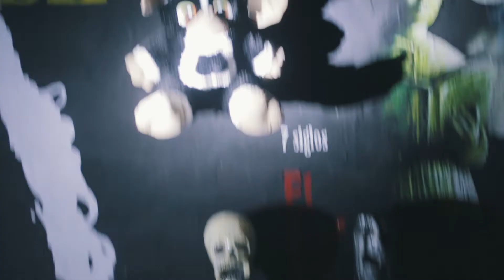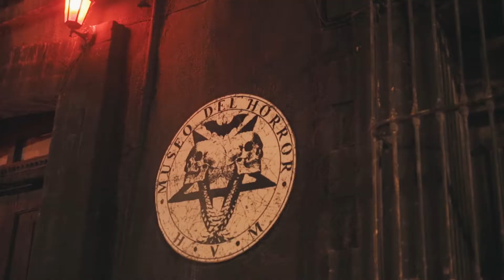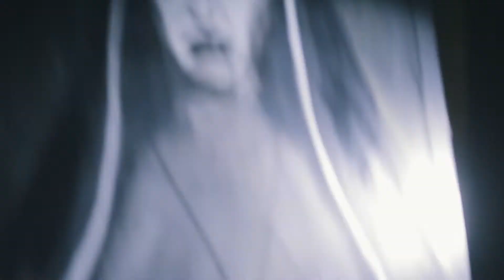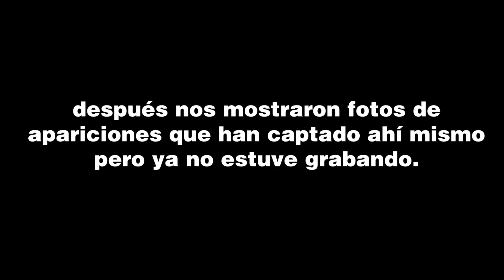Por qué Saltillo esta embrujado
En noviembre de 2017 pasamos un fin de semana en la ciudad de Saltillo, Coahuila y aunque es una ciudad pequeña nos encanta ir de vista a su centro histórico. En esta ocasión pasamos una noche de terror cenando en el Monster Cafe y recorriendo el Museo del Horror